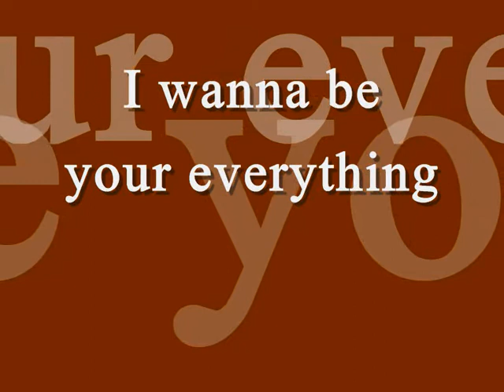Leyton - I wanna be your everything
Lucas is always there for Peyton, because he wants to be her everything!